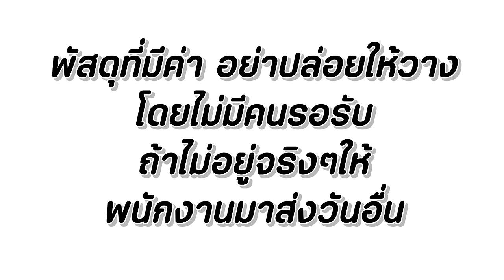เพื่อนบ้าน ขี้ขโมย หนังสั้น Happy Channel